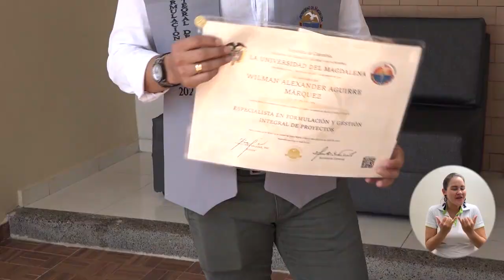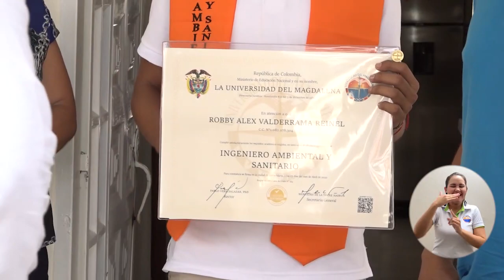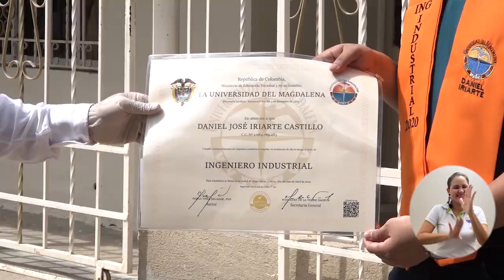BA079_A PESAR DEL COVID 19 UNIMAGDALE A ENTREGA DIPLOMAS DE PREGRADO Y POSTGRADO A SUS ESTUDIANTES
Pese a la difícil coyuntura que vive el país por la propagación del Coronavirus, la Alma Mater evidencia su compromiso y responsabilidad, cumpliendole a los 37 nuevos graduados como profesionales y/o especialistas de la Alma Mater, con la entrega de sus diplomas de manera electrónica y a algunos en cada uno de sus hogares.